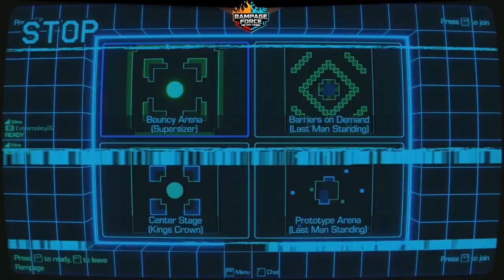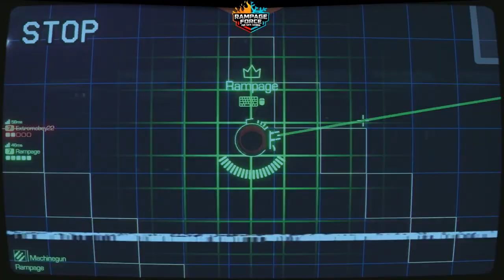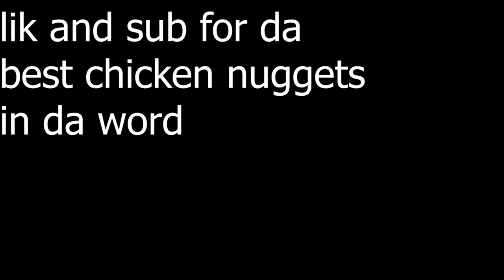me and gabe play retrograde arena again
Today me and gabe play retrograde arena again!

Want to see something specific? Let me know and maybe we can play that!